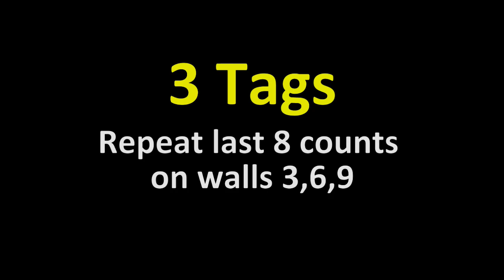[ChoA line] I've Been Waiting linedance l Demo l High Improver Samba ㅣ아브빈웨이팅ㅣ 인천라인댄스ㅣ송도라인댄스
Level: High Improver Easy Sambas
Choreo.  Raymond Sarlemijn (NL) & YoungSoon Song(KOR)
                      - February 2022

ChoA linedance(초아라인댄스)

라인댄스 인천라인댄스 Raymond_Sarlemijn_YoungSoon_ Song#송도라인댄스#초아라인댄스